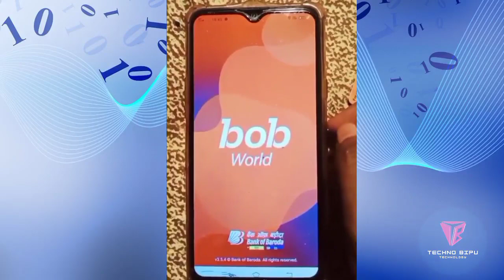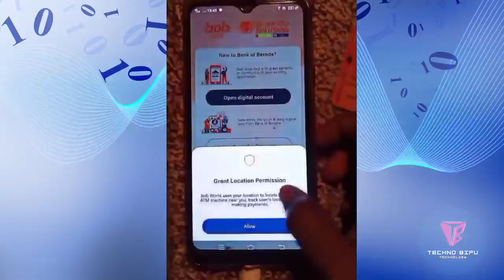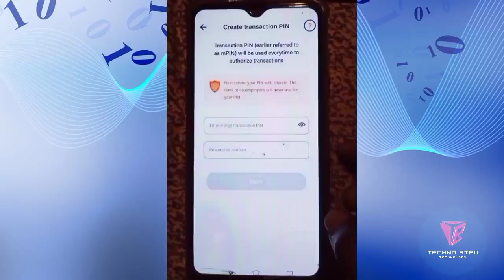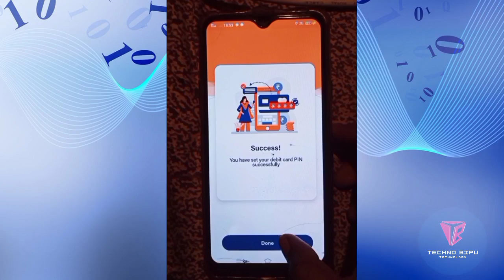BOB World Register 2023 | Bank Of Baroda Phone Banking Registration | With Out Debit Card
Hi, enjoy all the banking services at your finger tips with bob World. Click to Download.

Refer Code :- QDIZT7

Your Queries❓:-

                  Keep Supporting